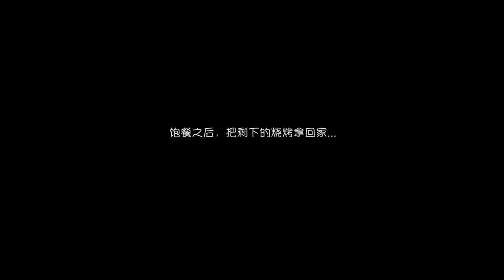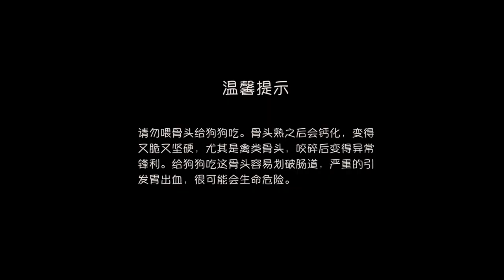【加拿大柴犬生活】大吉大利，今晚吃鸡！【 Shiba Inu Canada】Did Shiba Inu eat Chicken Tonight?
【加拿大柴犬生活】

柴犬Oka 大吉大利，今晚吃鸡！

此片拍摄于2018年夏天。某个周末天气好好，决定自己在后院烧烤解解馋。饱餐之后，把剩下的烧烤拿回家里。于是，柴犬Oka开始偷窥鸡翅，看着鸡翅口水都要快流出来了。所以Oka今天吃到鸡了吗？

温馨提示：请勿喂骨头给狗狗吃。骨头熟之后会钙化，变得又脆又坚硬，尤其是禽类骨头，咬碎后变得异常锋利。给狗狗吃这骨头容易划破肠道，严重的引发胃出血，很可能会生命危险。

希望大家喜欢这次的影片。

笔芯！

Shiba Inu Canada

Did Oka the Shiba Inu eat Chicken Tonight?

This Video shoot in summer 2018. We decided to BBQ at our backyard on that weekend. When we brought the rest of unfinished meat back home, Oka, our lovely Shiba Inu was staring at the dishes and trying to eat it.

Did Oka eat the chicken at the end?

Friendly Tips: 'Don't feed your dog chicken bones!' Feeding any cooked bone to your dog is very dangerous because cooked bones may splinter and could damage the stomach and intestines easily.

Hope you enjoy this video as we do.